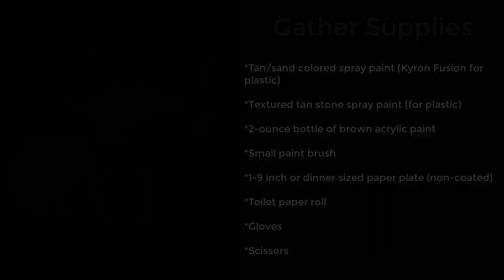Shipwrecked Paper Plate Sand Dollar | Group VBS 2018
Kick start your Shipwrecked VBS decorating by creating Paper Plate Sand Dollars with this simple step-by-step guide!